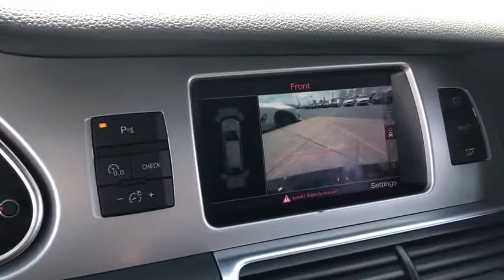2013 Audi Q7 Schaumburg, Barrington, Arlington Heights, Hoffman Estates, St. Charles, IL T1025B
Orca Black Metallic Used 2013 Audi Q7 available in Schaumburg, Illinois at Patrick BMW. Servicing the  Barrington, Arlington Heights, Hoffman Estates, St. Charles, IL area.
2013 Audi Q7 3.0T S line Prestige quattro - Stock#: T1025B - VIN#: WA1DGAFE8DD013660

Patrick BMW
700 E Golf Rd.

Recent Arrival! 2013 Audi Q7 3.0T S line Prestige quattro Outstanding condition inside and out. Fully inspected and ready for immediate delivery. Clean CARFAX.